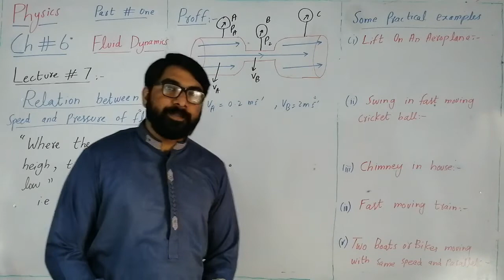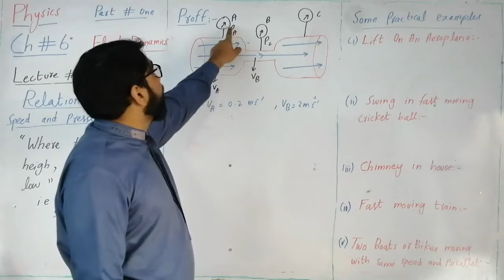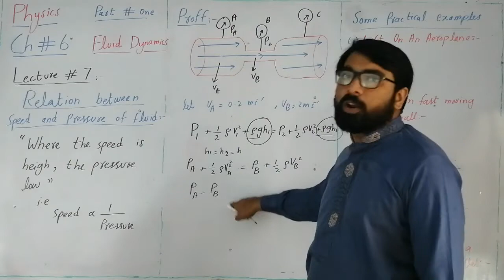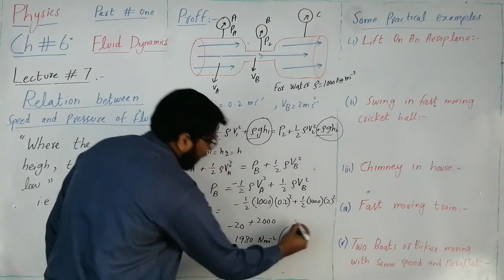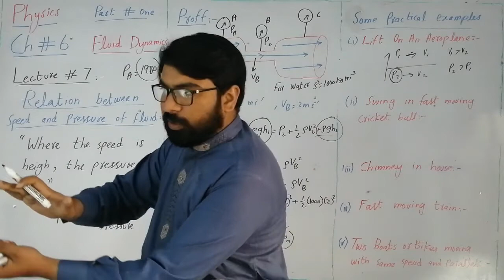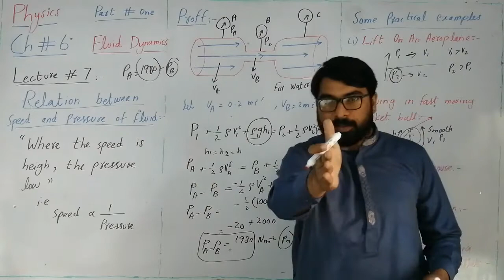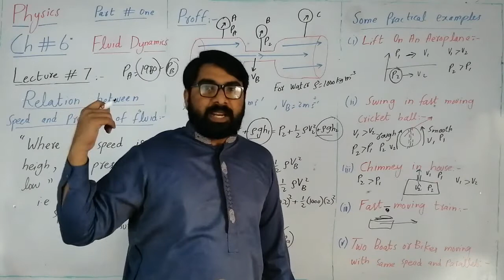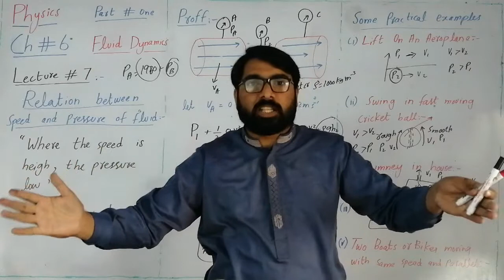Relation Between Speed & Pressure of fluid | Physics Inter Part I Chap 6 Lec 7 | Junaid Awais Bhatti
Maps academy
AOA
Here is Junaid Awais Bhatti

Today I am going to explain concept of Relation Between Speed & Pressure of fluid.
How ball swings & Lift on an aeroplane.

Keep Watching my videos for regular updates.